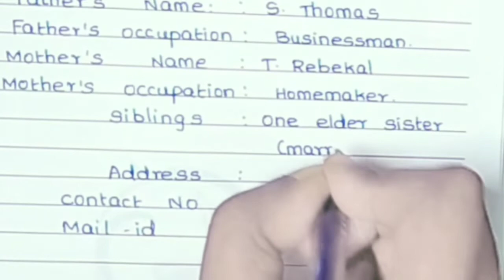Marriage bio-data ll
In this video I write about